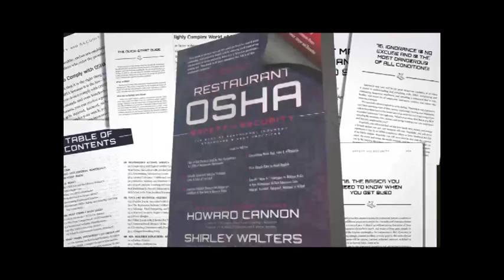Restaurant Expert Witness - Howard Cannon: What can I do to make more money in a bar part 2